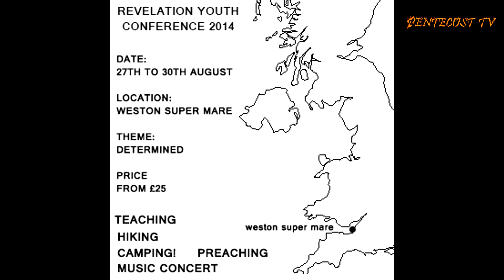Revelation Youth Conference 2013 Hightlights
Revelation Youth Conference 2014
Our Theme is : Determined
Welcome to Victoria UPC LONDON U.K. we are so blessed you are watching and if you like to participate in the service leave your comments in the chat box or if you need prayers let us know God blessings on you Ptr David Nurse tel .